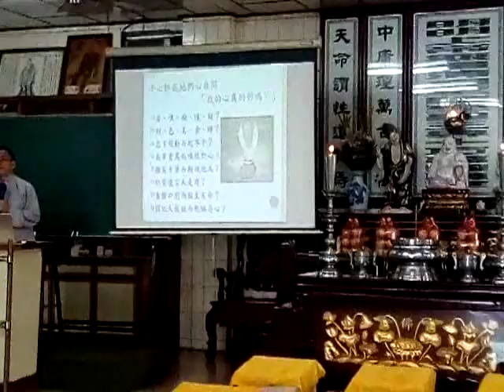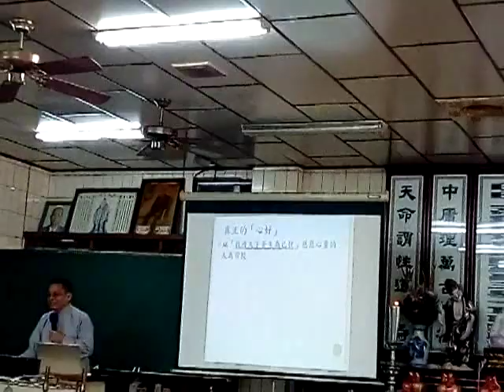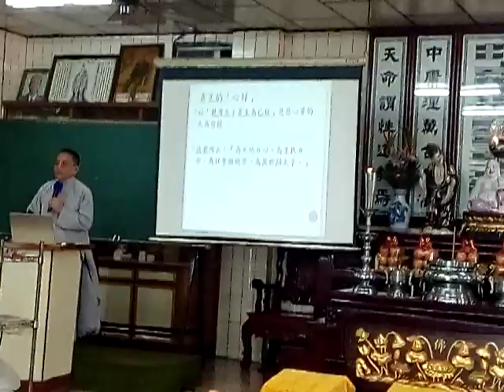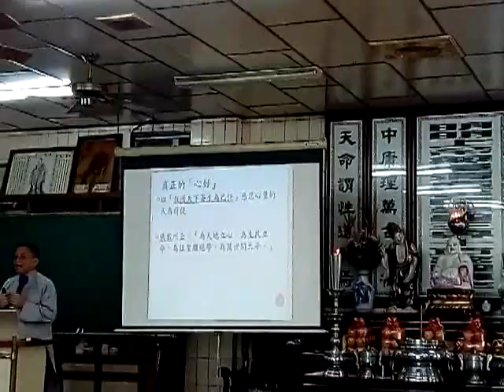VID 20190908 152149新營和誠單位天恩佛堂啟慧班講師講解心好更要修道閩南語版